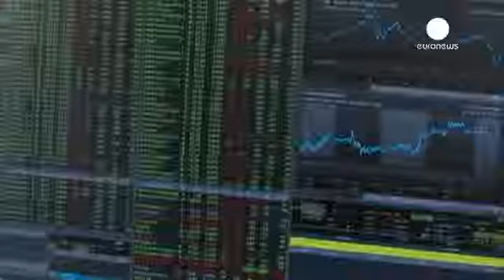Markets calm despite tremors in Greece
Although the Athens stock market remains close to a three-year low European shares gained ground as the week approached its end, and there is little sign of panic over the possibility Greece might default, leave the eurozone or the EU, or all three.

Good news from elsewhere, in France and Germany, and the continuing bull run on Wall Street helped keep the jitters at bay. But for how long?

"This morning, markets were stable on opening despite the fact that Greek debt negotiations fell through …